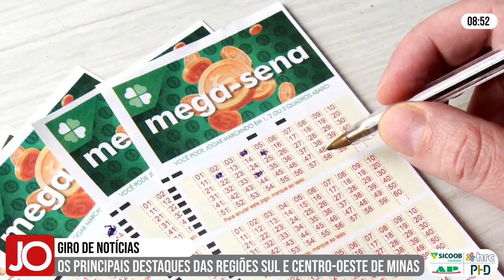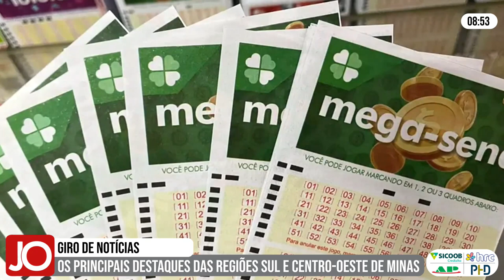GIRO DE NOTÍCIAS 21/11/2024 - OS PRINCIPAIS DESTAQUES DAS REGIÕES CENTRO-OESTE E SUL DE MINAS GERAIS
Acompanhe os destaques:

| DIVINÓPOLIS |

APOSTA ACERTA CINCO NÚMEROS NA MEGA-SENA E GANHA MAIS DE R$ 33 MIL

| FORMIGA |

GESTANTE PASSA MAL E É SOCORRIDA NO TRABALHO

| FORMIGA |

SECRETARIA DE SAÚDE ALERTA SOBRE GOLPE USANDO A VIGILÂNCIA SANITÁRIA

| ITAPECERICA |

SUSPEITO DE TRANSPORTAR MAIS DE MEIA TONELADA DE DROGAS E FUGIR DE ABORDAGEM POLICIAL NO MATO GROSSO DO SUL É PRESO

| ARCOS |

CASAL É PRESO APÓS QUEBRAR VIDROS DE CARROS ESTACIONADOS DENTRO DE ESCOLA E FURTAR OBJETOS